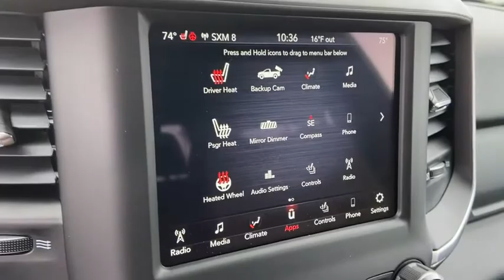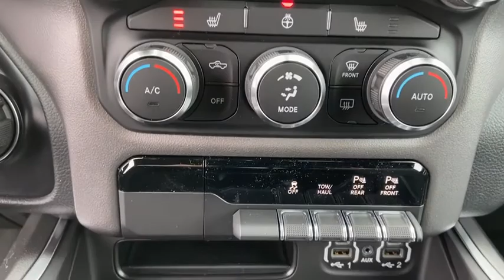2021 Ram 1500 Owosso, East Lansing, Haslett, DeWitt, St. Johns, OK N1194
2021 Ram 1500 Big Horn/Lone Star - Stock#: N1194 - VIN#: 1C6SRFFT0MN651924

Slingerland Chrysler
3640 E M 21

2021 Ram 1500 Big Horn/Lone Star 4WD HEMI 5.7L V8 Multi Displacement VVT eTorque